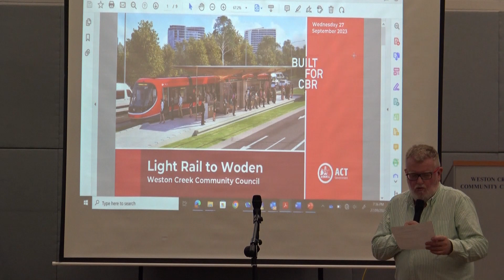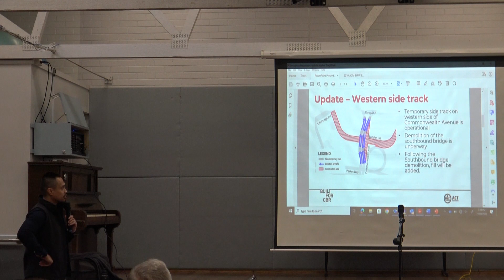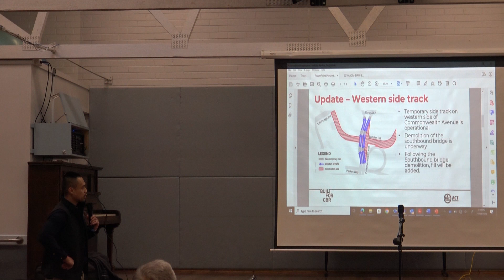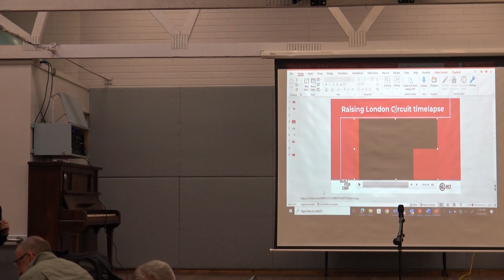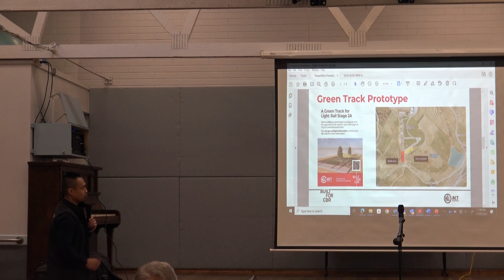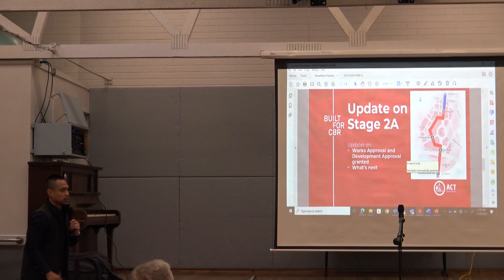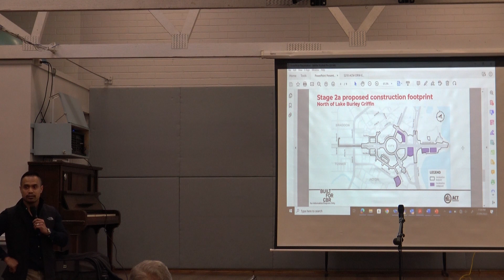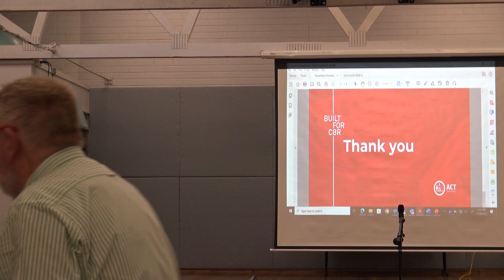27 September 2023 WCCC Public Meeting